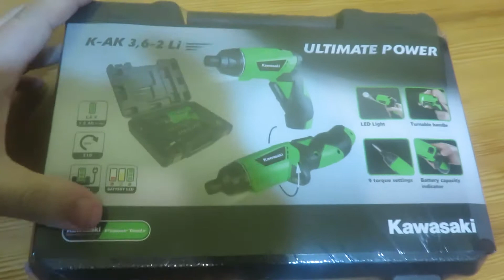Test wkrętarki Kawasaki z Leroy-Merlin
Wkrętarka za ok 100zł z Liroja
Kamera: Canon SX700HS